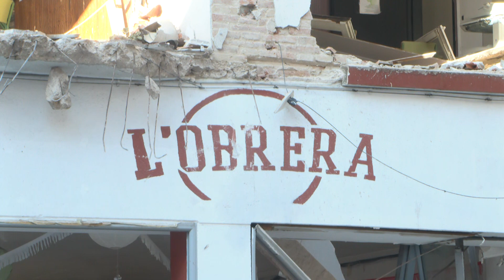Desallotjat l'immoble que ocupava L'Obrera des del 2015